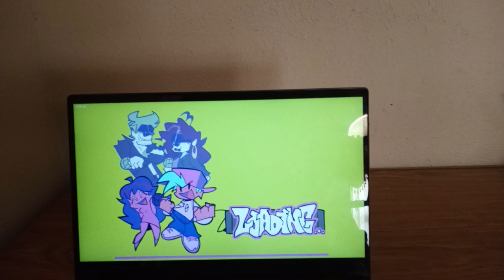Friday Night Funkin: Rap-Battle With Boyfriend and Girlfriend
A mod of Friday Night Funkin where Boyfriend and Girlfriend got some free time and decide to practice some rap-battle with each other. @CodyGamer17